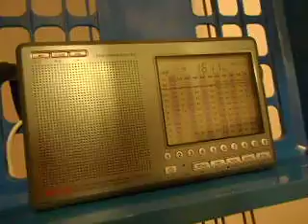2015 11 19 2024utc Edelkampioen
Edelkampioen on 1611Khz